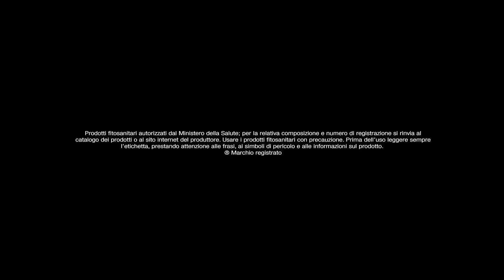Crop Talk - Parliamo di Flipper